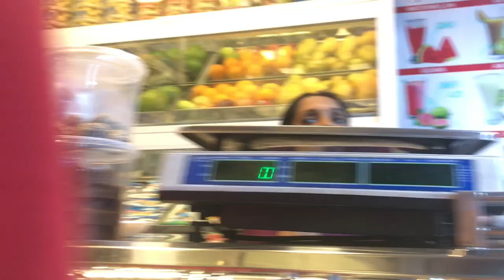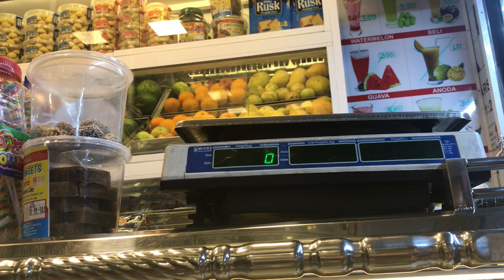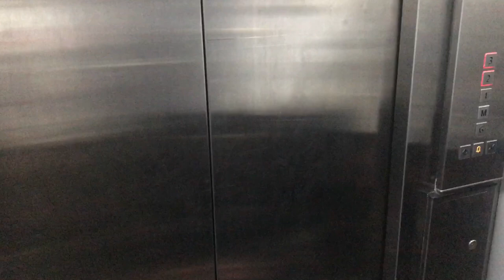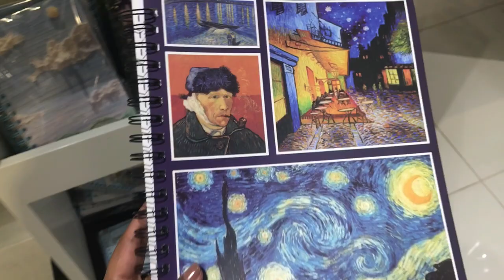යාළුවා ගියා ✈️🇳🇿🫂❤️ | දුක සතුට හැමදේම තිබුණ දවසක් | Day 02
Hello my prettiest friends..❤️

Musician: Rook1e

Musician: Carl Storm

Musician: Silicon Estate

If you wanna learn English, text me through whatsapp 📌
(individual & group classes)